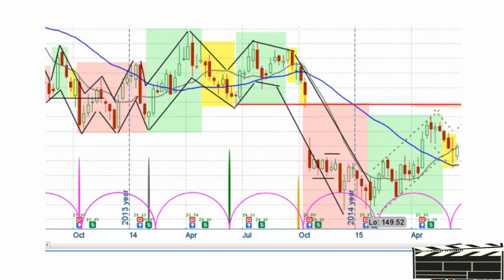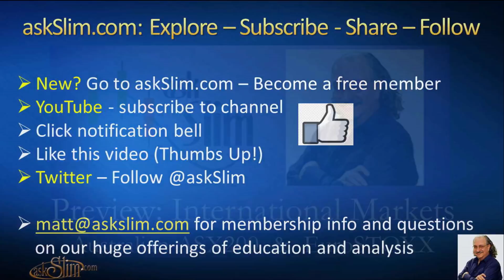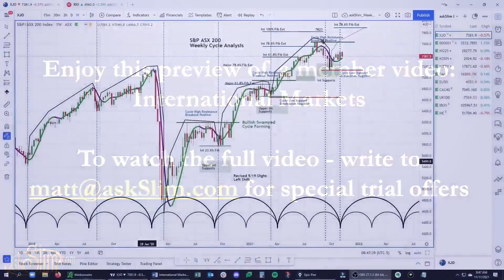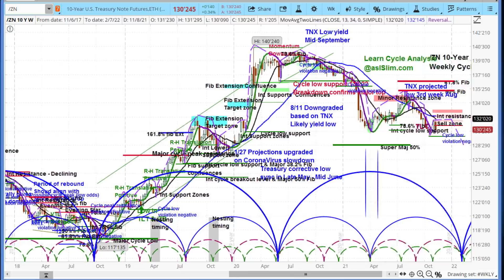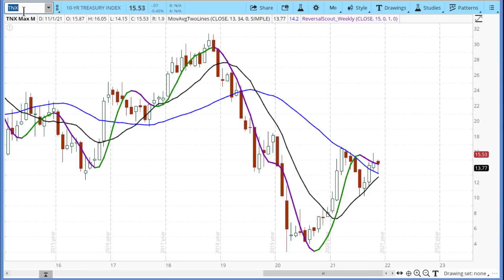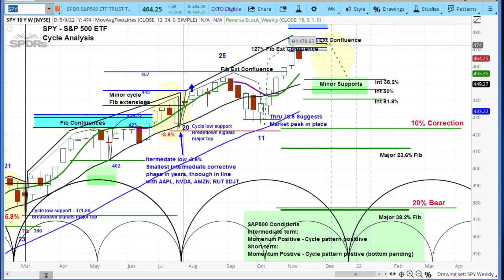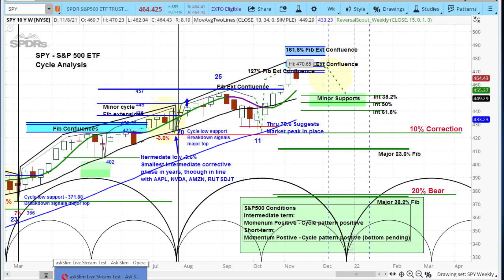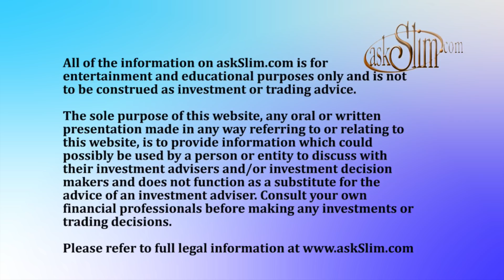askSlim Market Week 11/12/21 - Technical & Cycle Analysis